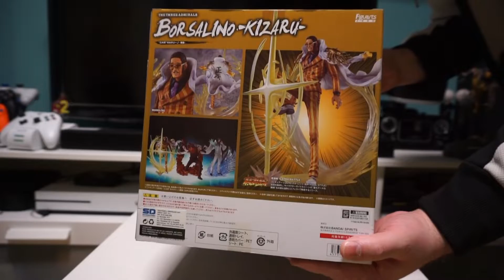Figura KIZARU - FIGUARTS ZERO | TAMASHII NATIONS | ONE PIECE | UNBOXING [OFF TOPIC]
Como bien sabéis, además de DRAGON BALL, me gusta mucho ONE PIECE, y hoy os presento, de la serie de figuras FIGUARTS ZERO de TAMASHII NATIONS, a BORSALINO KIZARU!! Una serie de figuras, con muy buenos acabados y calidades, que merece bastante la pena!!!

PSN:  Chimoxs
XBOX: YorsZ
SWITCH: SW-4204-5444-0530